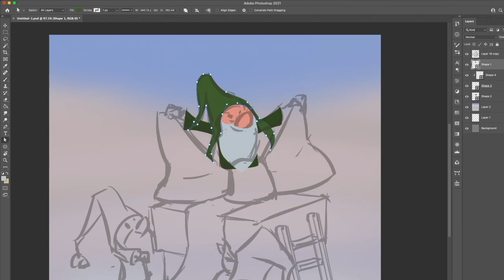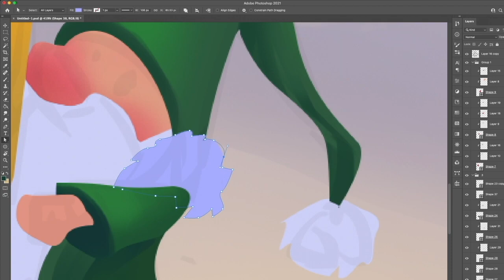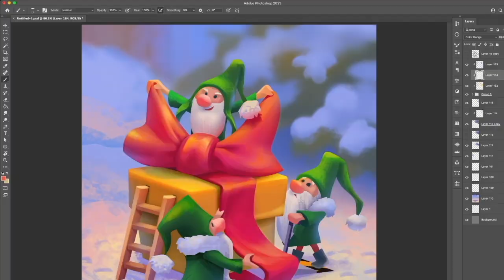Holiday routine [TIME-LAPSE]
Happy New Year, everyone! Take care, stay safe.

PROGRAM:
Adobe Photoshop